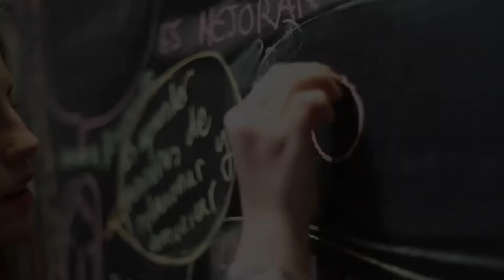La Educación es... por Marta Gallardo